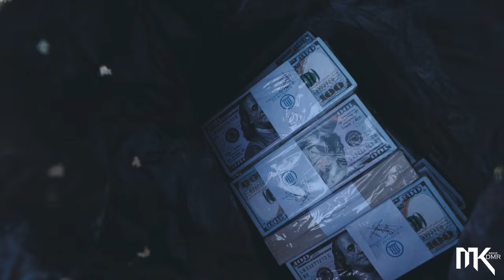La Casona - Airsoft Argentina DMR Scopecam #090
Una partida privada organizado por un Cumplañero en un campo llamado "La Casona" es la primera vez que voy, a pesar del "REAL" que paso, el campo es muy lindo para todo tipo de roles. Espero que les guste!
Saludos.
Wolf Squad Airsoft - Mike

Olight Argentina
@Olight argentina

goo.gl/ihQ6rU